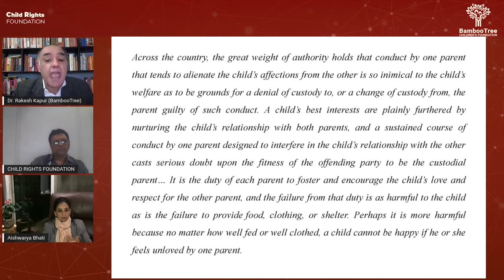Our Legal System Needs Transformative Reforms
Transforming Indian Family Court System| Discussion Series| Episode 7

Speaker: Adv Aishwarya Bhati, Additional Solicitor General of India.

Hosts:
Dr Rakesh Kapur, Founder BambooTree Children's Foundation
Jatin Katira, Founder, Child Rights Foundation

Rising parental separation rates or divorce rates in India have put the focus squarely on Indian Family Court System, especially its role in protecting the rights of children of separated parents. However, a detailed online survey of parents and legal professionals reveals a failed and dysfunctional system in need of urgent reforms.

The highlights of finding of the survey are available in the form of a video,

As part of our endeavor to initiate a conversation about children of separated parents, we are inviting legal and mental health professionals from across the world to form a consensus around reforms in our family courts system that would truly further the best interests and welfare of our children.